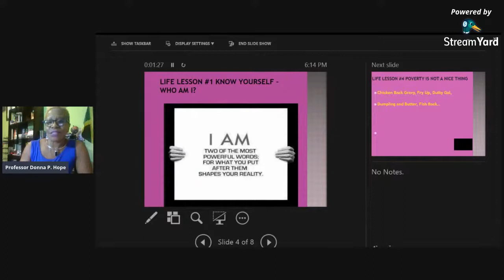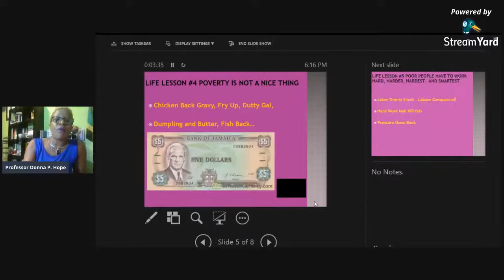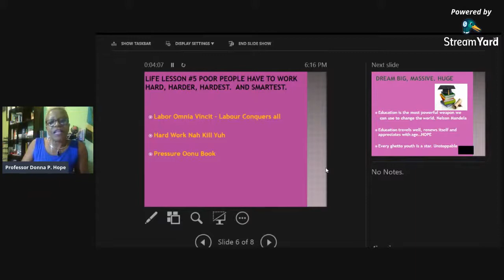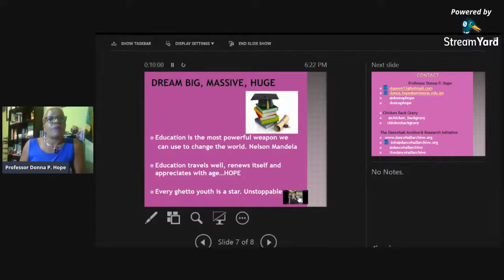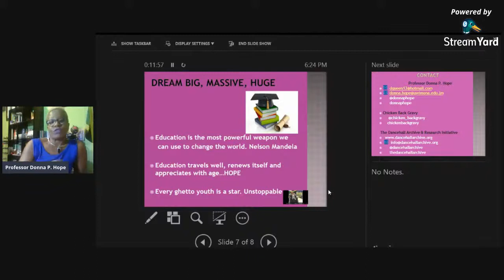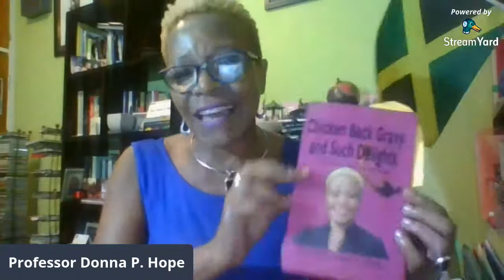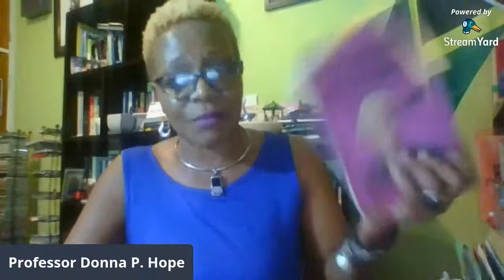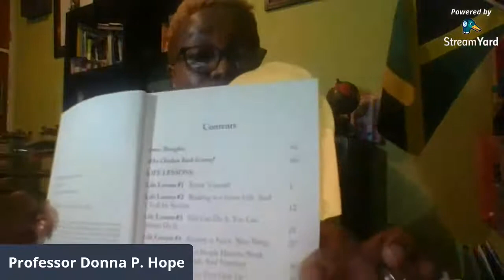FIRST GEN SERIES (2020)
Interview with Professor Donna Hope